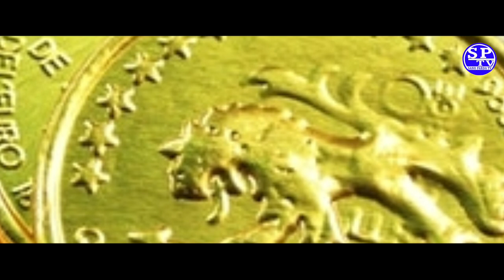कति तोला सुन लान फ्रीछ नेपालमा अनि कति ट्याक्स लाग्छ l New Gold custom tax in nepal airport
यदि तपाई पनि नेपाल जादै हुनुहुन्छ र सुन लाने सोच्दै हुनुहुन्छ भने यो भिडियो तपाईंको लागि निकै उपयोगी हुनेछ l संसारको जुनसुकै देश बाट नेपालमा सुन लगेर जादा भंसार महसुस सबैलाई एउटै किसिम लाग्ने गर्दछ बिलकुलै ताजा अपडेको साथमा हामी आई सकेको छौ

धेरै जनालाई धेरै दुबिधा हुने गर्दछ कति भंसार ट्याक्स लाग्छ भनेर थाह नहुन सक्छ कति सम्म फ्रीमा लान सकिन्छ भनेर ग्यान नहुन सक्छ यी तमाम प्रश्नहरुको आज तपाईंले उत्तर पाउनु हुनेछ यी र यस्तै जान्कारीको लागि हाम्रो सानोपर्दा टिभीलाई सब्सक्राइब गर्न नभुल्नु होला है